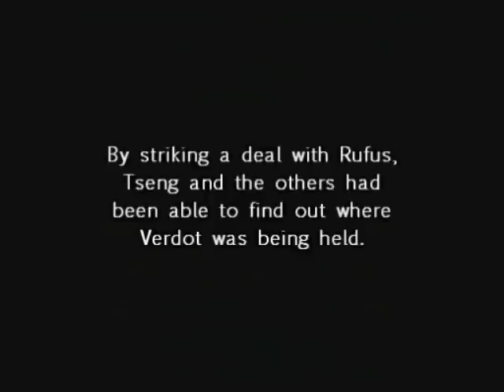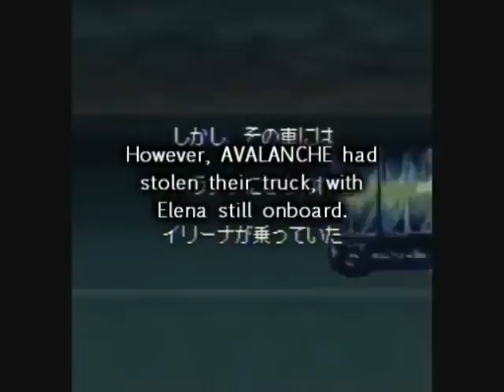FFVII: Before Crisis - Chapter 22 - Part 2 (English subtitles, part 1/5)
- Chapter XXII Part II: Threatening to Shatter the Very Firmament -

The fifth part of the twenty-second chapter of the mobile game Before Crisis (a part of the Final Fantasy VII Compilation), which has only been released in Japan, with English subtitles.

In this chapter, the Turks and AVALANCHE fight over the Zirconiade Materia as the final act of Fuhito's plan unfolds.

Part one of five.